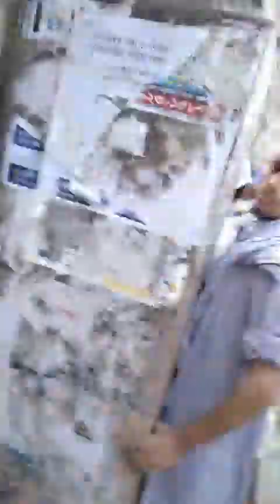ধর্ষণের বিরুদ্ধে কঠিন আন্দোলন।।।।আল্লামা মামুনুল হক সাহেব।।